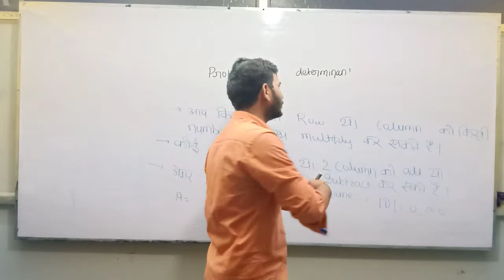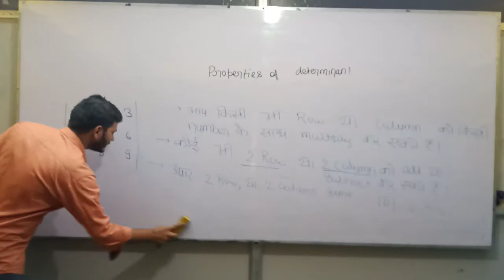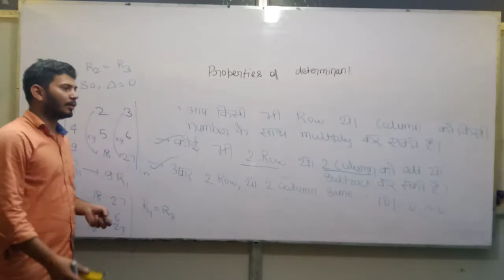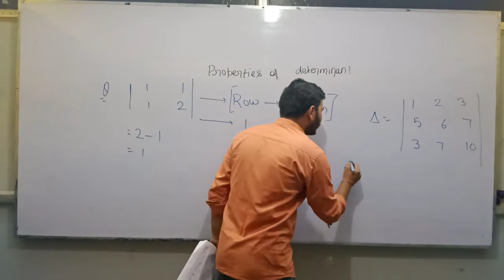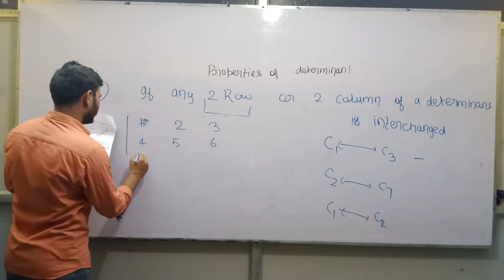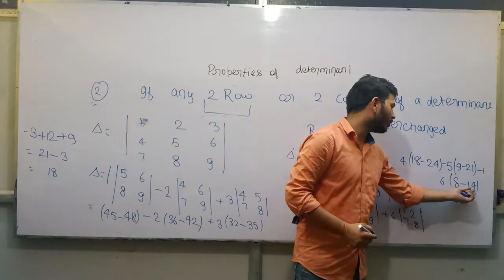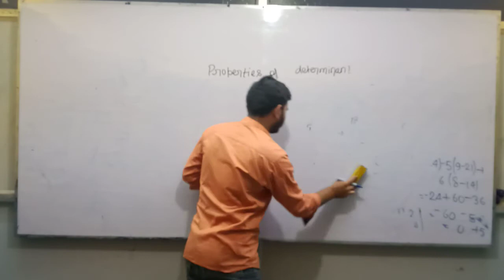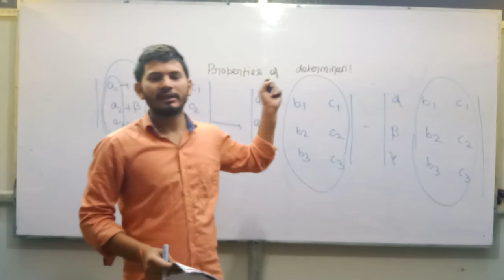lecture 4:- properties of determinant (2nd )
it is the second part of properties of determinant. in this vedio we will understand the concept based on the value of determinant.

pdf of determinant:-